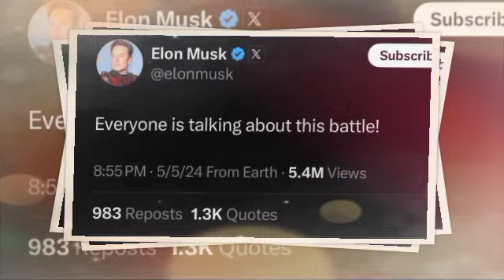I HATE THIS 🚨Twitter CEO Elon musk WEIGHS IN on The DRAKE -KENDRICK BEEF‼️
Elon Musk Weighs In On Drake & Kendrick Lamar Battle, Neglects To Give An Actual Opinion

Elon Musk has a lot of haters out there, especially as it pertains to how he has handled the acquisition of Twitter. Arguably, the website has gotten a lot worse since he took over. Overall, the vibes are wrecked beyond belief, with bots wreaking havoc on the website. However, he seems to be under the assumption that he has made things better. As it turns out, some big stories have been able to mask Twitter's issues thanks to the incredible degree of engagement going on. The Drake and Kendrick Lamar beef is a prime example...

Welcome back to my channel,Subscribe to Hip hop trends, so you don't miss any of our newest videos, and don't forget to turn on the notifications bell, so you will be first to get notified when we upload a new video...

As we have reported extensively, Drake and Kendrick Lamar have been going at it for the past 3 months. The two have dropped off some pretty killer diss tracks, and fans are picking sides. As for Elon Musk, he seems to be tapped into all of this. After all, the traffic being generated on Twitter right now is good for his bottom line. Below, you can see that Musk replied to DJ Akademiks after he went live to give his take on who was winning the battle. It was here where Elon simply said "everyone is talking about this battle!"

Elon neglected to reveal whom he thinks is winning. However, it is pretty clear that Elon is not fully equipped to answer that kind of question. After all, he doesn't really scream "hip-hop" now does he? At the end of the day, he just wants to bring more attention to himself and his platform. However, Twitter has proven to be a great place for commentary and up-to-the-second updates on the greatest beef in the history of hip-hop.

Let us know what you think of this commentary from Elon Musk, in the comments section down below. Do you believe that either Kendrick or Drake has done enough to be declared a winner in all of this? Did you enjoy the songs that you got out of both artists this weekend? We will continue to keep you informed on all of your favorite artists and their upcoming projects.